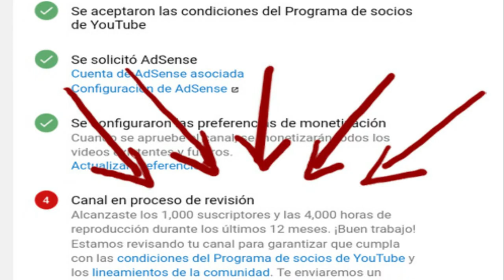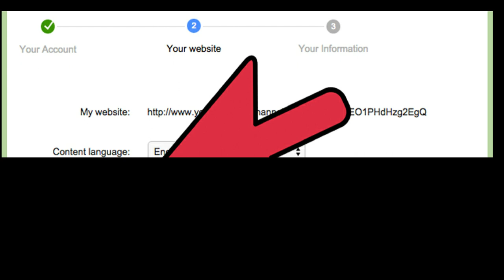Requisitos para formar parte del YouTube Partner Program PARTE 2, COMO MONETIZAR, expulsión inmedia